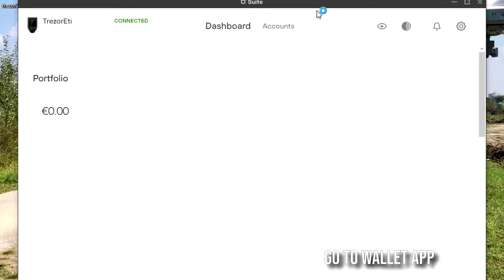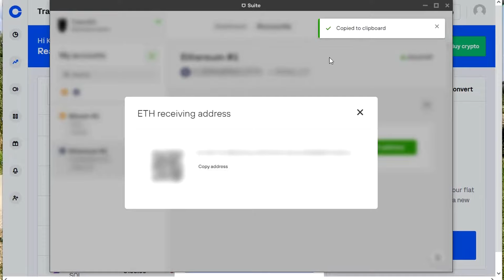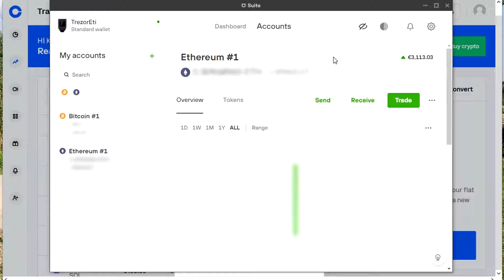How to Send Crypto From Coinbase To Trezor Hardware Wallet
How to transfer crypto from Coinbase to Trezor Model T hardware cryptocurrency wallet. Easy in few steps explained in video.
Trezor Model T is world most secure wallet, and most crypto coins can be stored on, without any limitation.